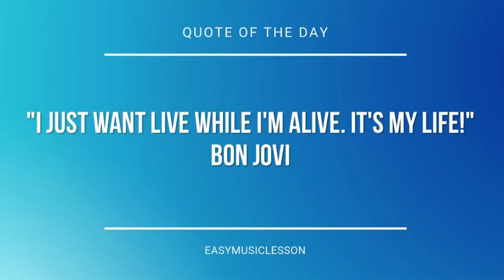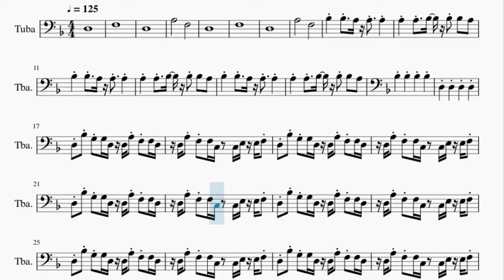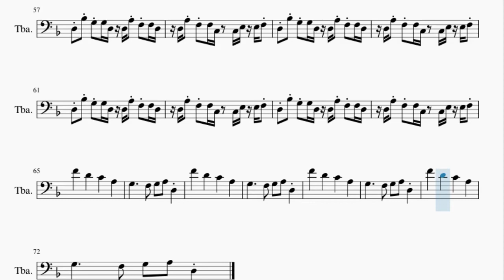Tuba Sheet Music: How to play Crab Rave by NoiseStorm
Here is a sheet music/tab video on the song Crab Rave by NoiseStorm on the tuba. A tuba sheet music arrangement which is transposed to notes that are easily played by tuba, for the song Crab Rave by NoiseStorm.

EasyMusicLesson2 teaches you to play the your favorite instrument, through well-arranged sheet music so that you too can learn how to play Crab Rave by NoiseStorm on the tuba as fast as you can. A tuba sheet music with backing tracks to help your play the song better.

Chords of Tuba arrangement:
G Min   D Min   Bb Maj   G Min   D Min   Bb Maj   G Min   D Min
Bb Maj   G Min   D Min   Bb Maj   G Min   D Min   D Min   F Maj
Bb Maj 9   Bb Maj 9   F Maj   G Min   D Min   D Min   F Maj
Bb Maj 9   Bb Maj 9   F Maj   G Min   G Min   G Min   G Min
D Min 7   D Min 7   G 7 Sus 4   C Dom 9   D Min 7   D Min 7
G 7 Sus 4   C Dom 9   D Min 7   D Min 7   G 7 Sus 4   C Dom 9
G 7 Sus 4   C Dom 9   D Min   Bb Maj   G Min   D Min   Bb Maj
D Min   F Maj   Bb Maj 9   Bb Maj 9   F Maj   G Min   D Min
D Min   F Maj   Bb Maj 9   Bb Maj 9   F Maj   G Min   G Min
G Min   G Min   D Min 7   D Min 7   G 7 Sus 4   C Dom 9   D Min 7
D Min 7   G 7 Sus 4   C Dom 9   D Min 7   D Min 7   G 7 Sus 4
C Dom 9   D Min 7   D Min 7   G 7 Sus 4   C Dom 9   D Min 7
D Min 7   G 7 Sus 4   C Dom 9   D Min   Bb Maj   G Min   D Min
Bb Maj   G Min   D Min   Bb Maj

Melody notes of Tuba:
D3
F3
D3
A3               F3
D3
F3
D3
A3               F3
Bb3     Bb3   A3 A3   A3
A3     A3   Bb3   Bb3 Bb3   A3
D3 Bb3 G3 G3 D3 D3 A3 F3 F3 D3
D3 A3 F3 F3 C3   C3 E3 E3 F3
D3
F3
D3
A3               F3
D3
F3
D3
A3               F3
F4       D4       C4       A3
G3           F3   G3   A3   D3
G3